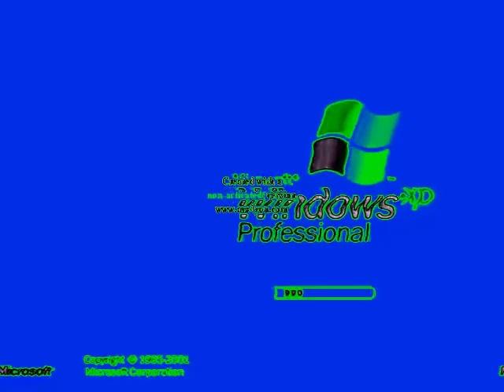Windows XP In G Major 8 Effects